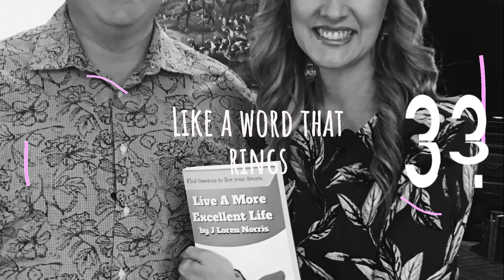LEADING LEADERS PODCAST INTRO by J Loren Norris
LEADING LEADERS PODCAST with J Loren Norris providing daily leadership video lessons promoting faith, family and freedom for Tell It Like It Is TV .